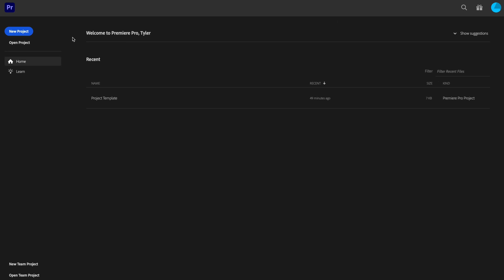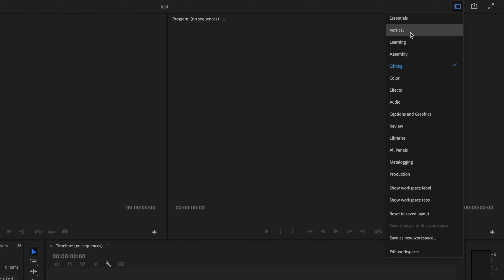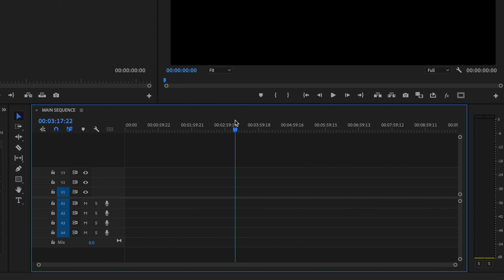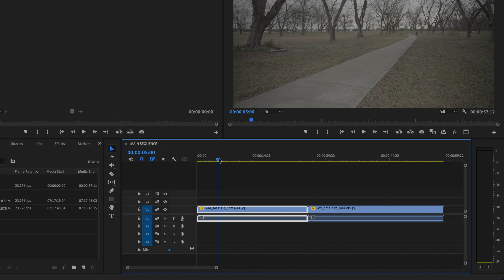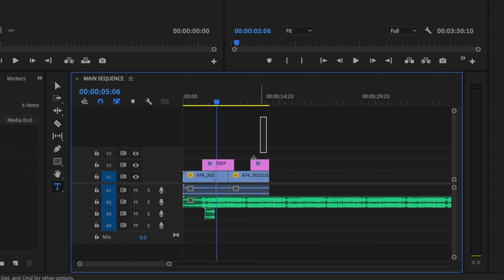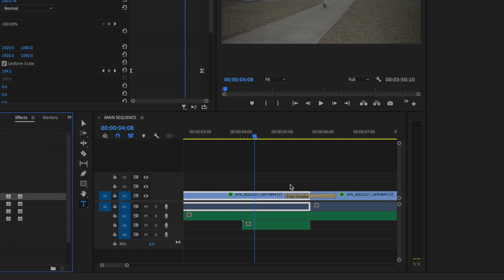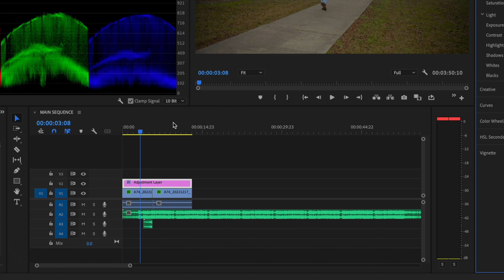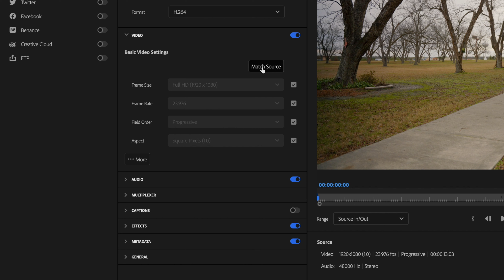Premiere Pro 2024 for BEGINNERS Made EASY!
How To Use Premiere Pro 2024 for BEGINNERS